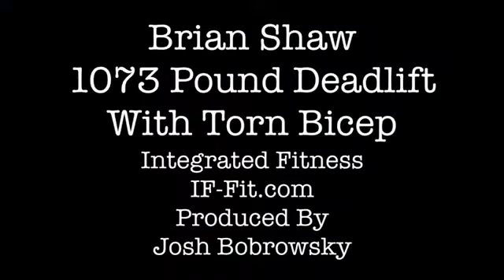very powerful man he pickup many pounds